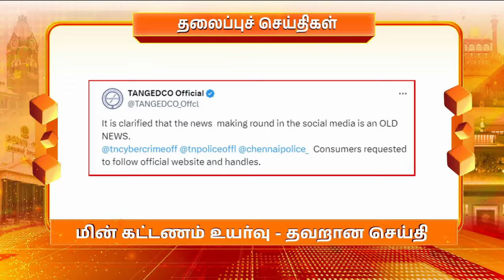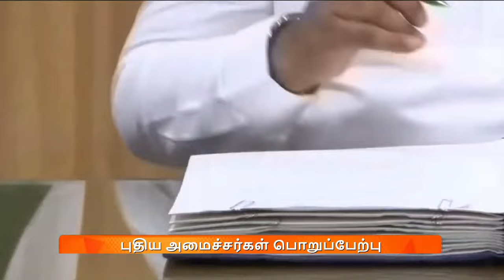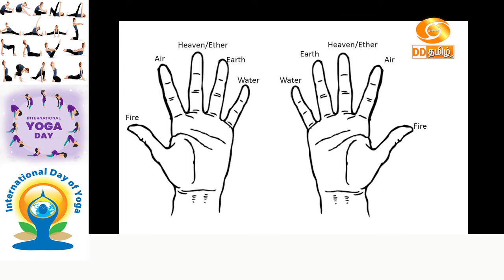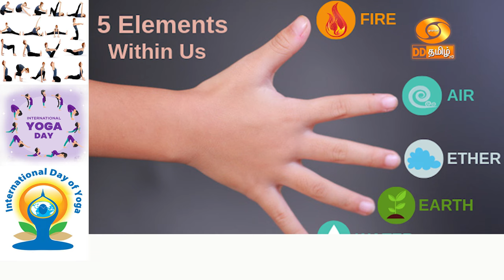காலை 11.00 மணி DD தமிழ் செய்திகள் [11.06.2024]